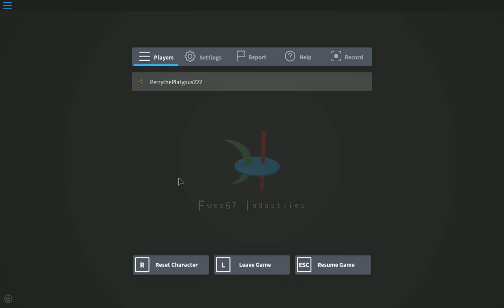The Poptart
Cooking a poptart in a toaster? They come baked already!